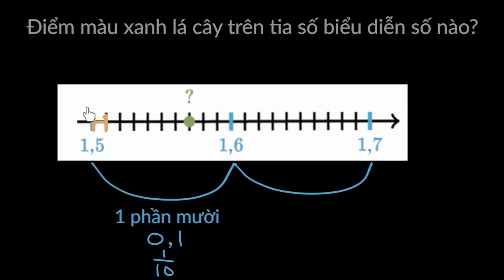371. (2023) Xác định số thập phân trên tia số - Toán Tiểu học | KHAN ACADEMY VIETNAM